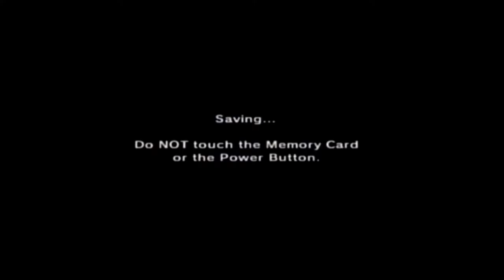"Charlie Sheen" | Ocarina Of Time Ep20 w/Danielle | GMO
This is a video where Danielle and I, Squid, play the video game The Legend Of Zelda Ocarina Of Time!